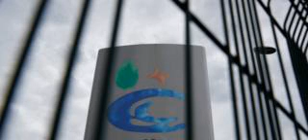Carillion: Canada Company BGIS Seeks Means Contracts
The firm says it will employ more than 2,500 Carillion employees should the deal go through.